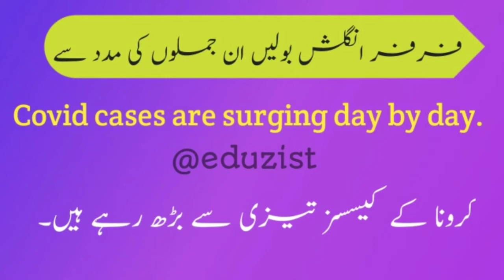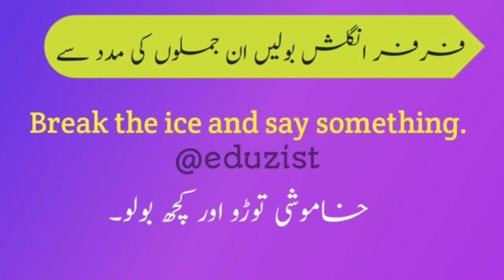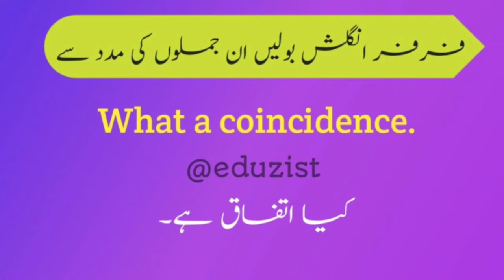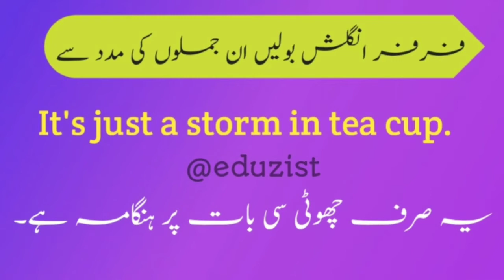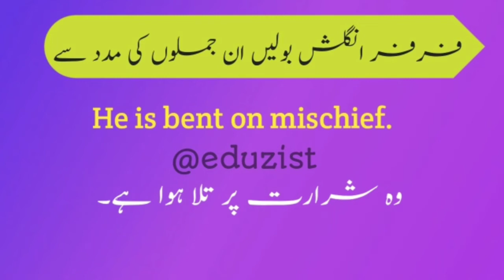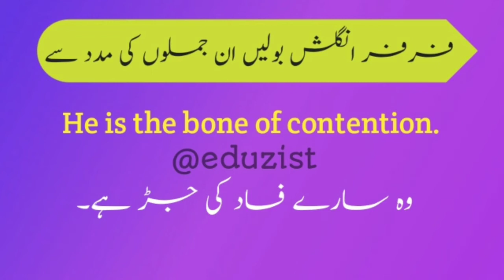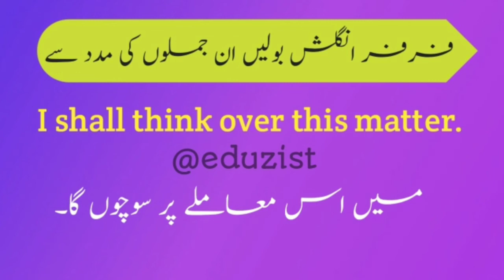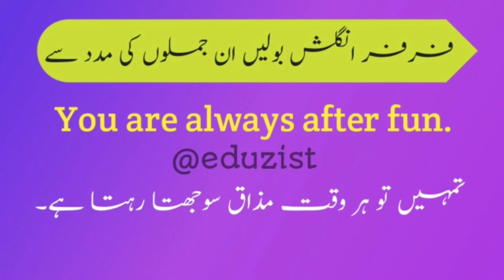Spoken English Course|Important Urdu to English sentences|Vocabulary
Eduzist is an English Learning Channel here we teach you English Vocabulary, Grammar and Spoken English Course.

using Hindi and Urdu